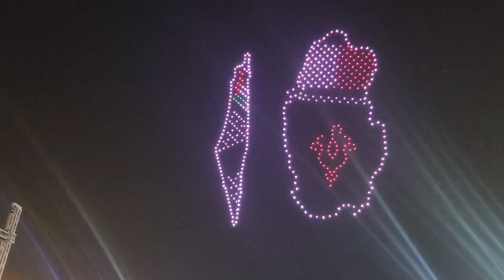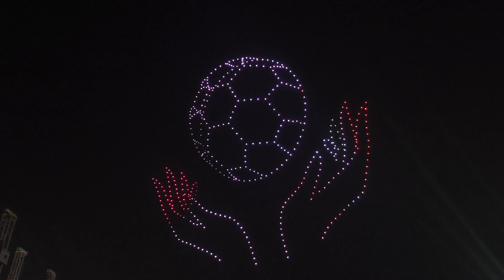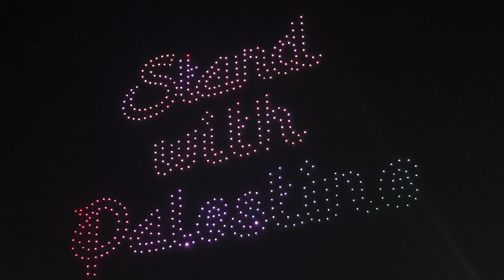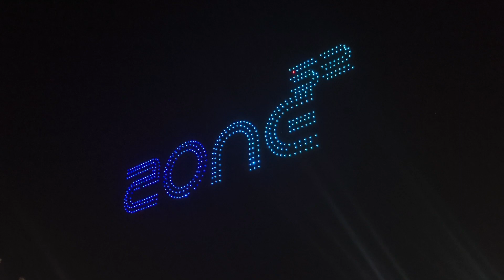Amazing drone show Katara | Qatar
Experience the mesmerizing and breathtaking drone show at Katara in Qatar. Watch as hundreds of drones light up the night sky with stunning formations and synchronized movements, creating a visual spectacle like no other. From vibrant colors to intricate designs, this display is a must-see for anyone looking for a truly unforgettable and unique entertainment experience.